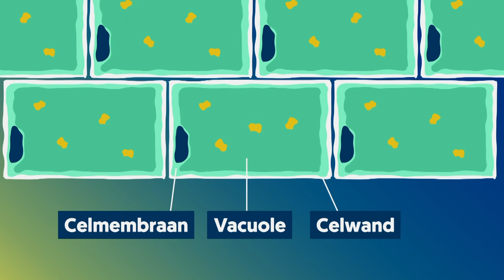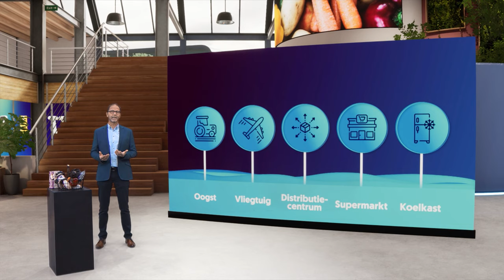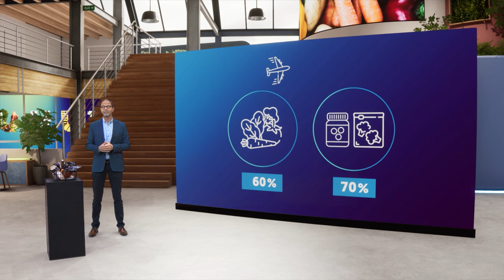Is verse groente gezonder dan uit pot of diepvries?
Je intuïtie zegt je misschien dat je groente altijd vers moet kopen, want daar zitten nu eenmaal veel meer gezonde stoffen in dan bij groente in een pot. Toch? In dit college legt levensmiddelentechnoloog Matthijs Dekker (Wageningen University) uit of dat waar is.